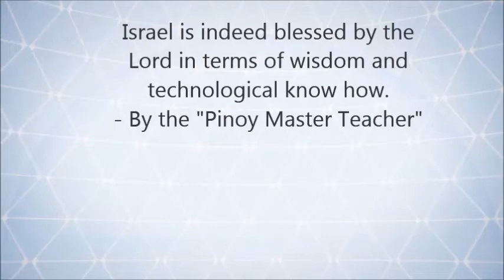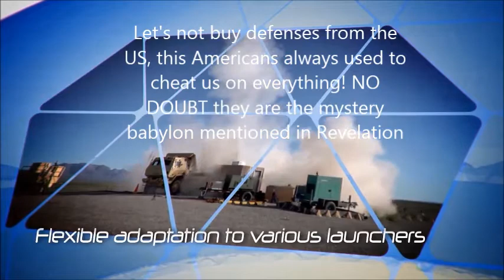Irone Dome The most advance system in the world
Israelite's are known to have a gift of knowledge from the Lord and they really do! "God gave Solomon wisdom and very great insight, and a breadth of understanding as measureless as the sand on the seashore. (1 Kings 4:29)"

I developed website as well and sell my own GPS system.